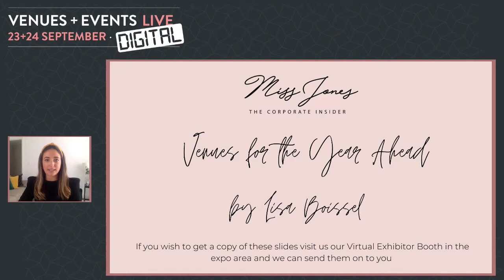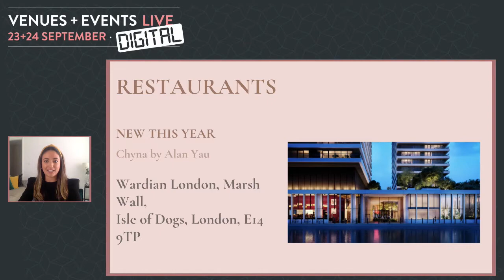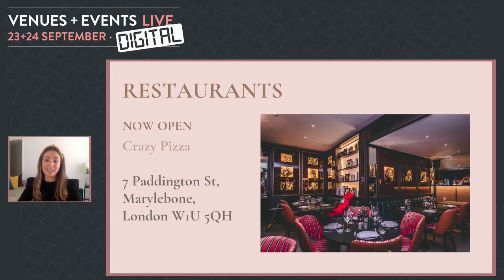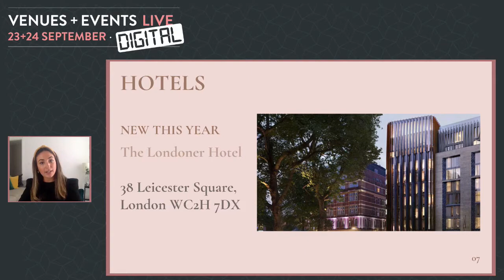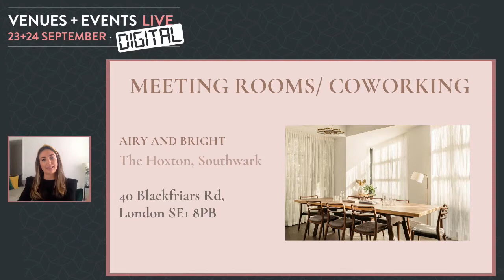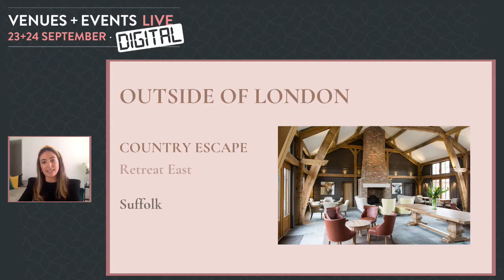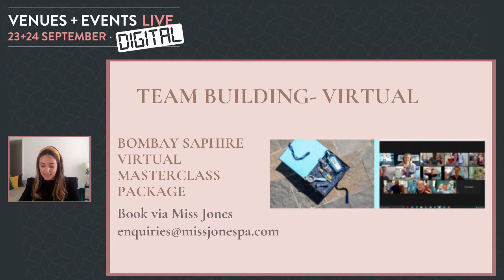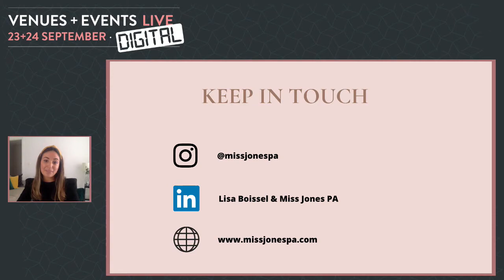Venues for the Year Ahead - Lisa Boissel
Explore the latest venues available across the UK; from Restaurants & Bars to Hotels and Events Spaces perfect for live/hybrid events. This session gives you expert tips on the hottest new spaces and some guidance on which venues to choose as live events commence and as we look to the year ahead.

Speaker: Lisa Boissel, MD, Miss Jones PA